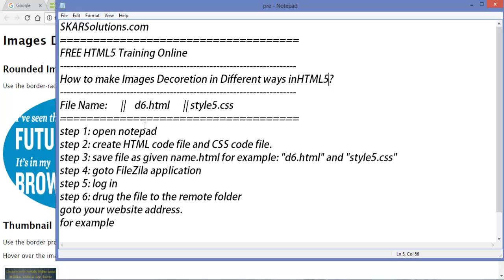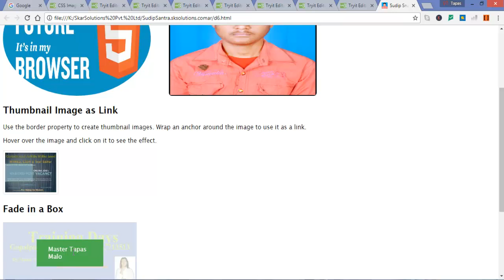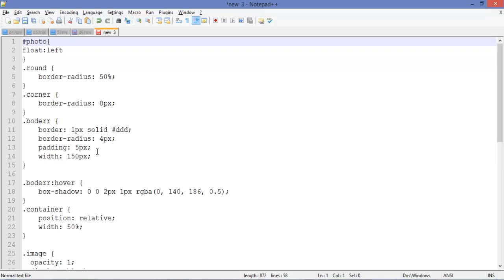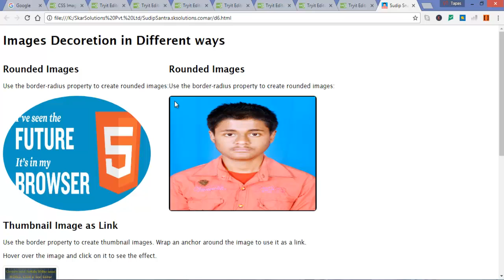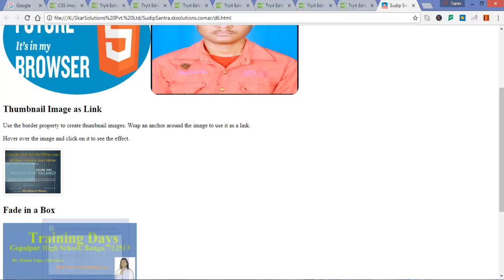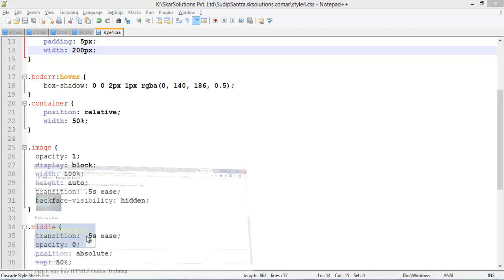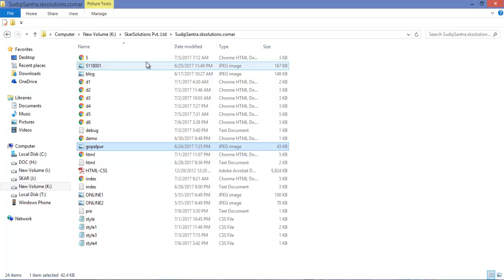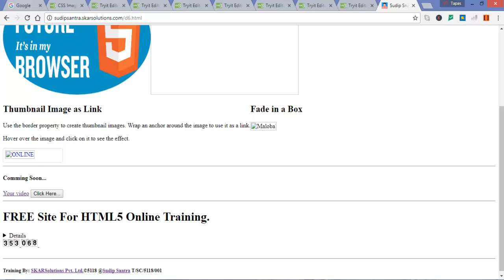Day Six Training by SKARSolutions Pvt. Ltd.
How to make Images Decoretion in Different ways inHTML5?